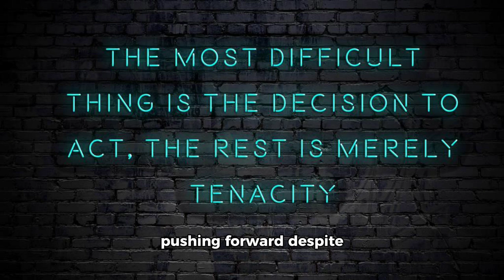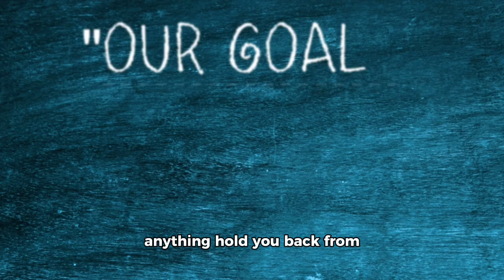Every strong man has a strong woman behind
Every great man has a great woman